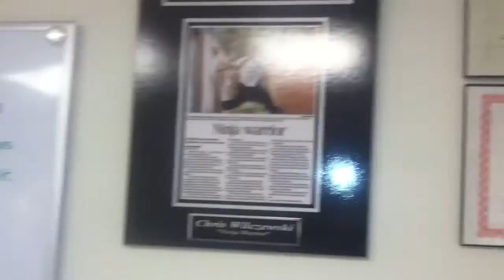American Ninja Warrior 5 (2013) Audition Video - Mike Bernardo, DC Fire & EMS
Flashback to face-smash!